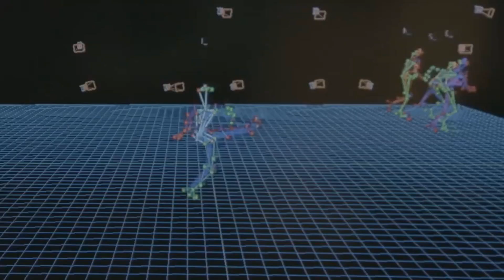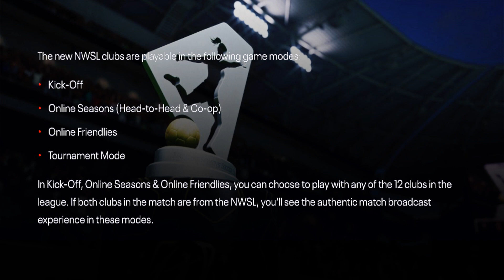LLEGA UNA NUEVA LIGA A FIFA 23 | ¡MUCHOS LA ESPERÁBAMOS!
BIENVENIDOS a Mozart Futbol & Videojuegos el día de hoy les traigo toda la información sobre la nueva liga profesional que estará llegando en los próximos días al popular videojuego FIFA 23. La compañía de videojuegos ha logrado cerrar un importante acuerdo con la Asociación de Jugadores de la NWSL para que la Liga Nacional Femenil se una al simulador futbolístico.